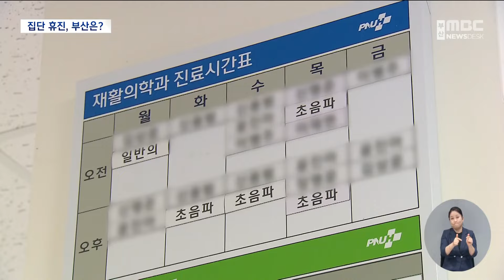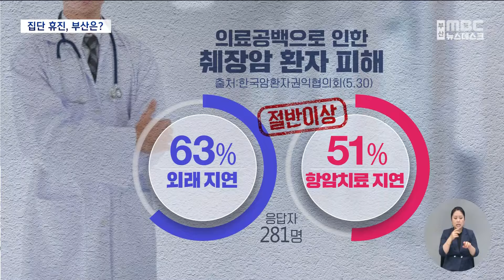의료대란은 없었지만, 환자 불안 언제까지? (2024.06.18/뉴스데스크/부산MBC)